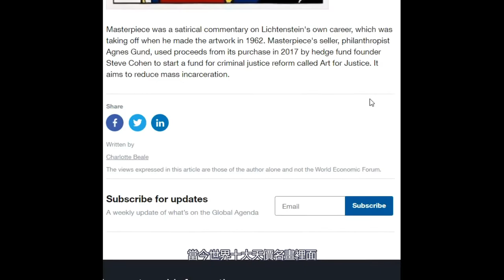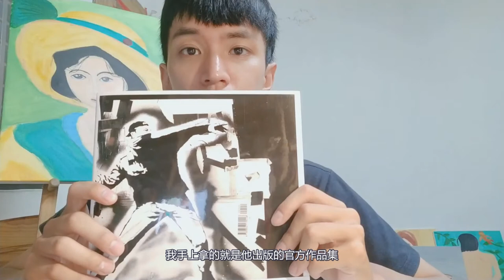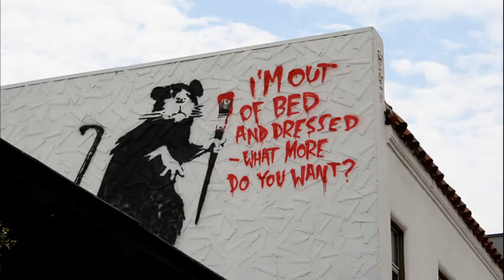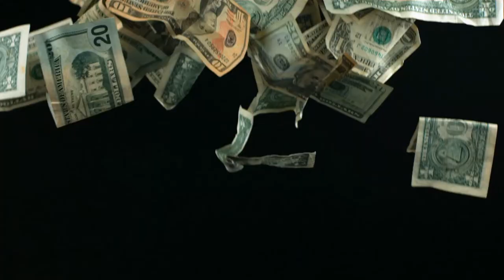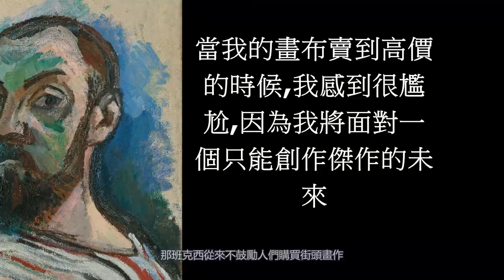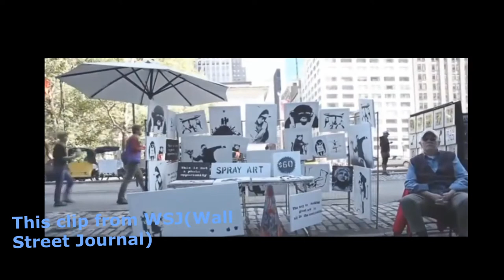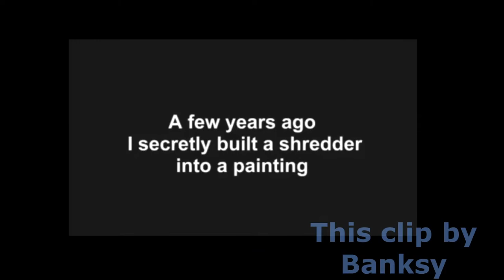發大財?你想靠藝術發大財嗎?讓Banksy班克西告訴你!!景出品I藝術的故事#2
Banksy是當代最知名的藝術家之一
他的真實身份一直都很神秘,他的作品與行為藝術
總是在為這個世界裡受壓迫的一方發聲
充滿反戰 反傳統 反藝術炒作 反資本主義的味道

如果你喜歡這支影片的話